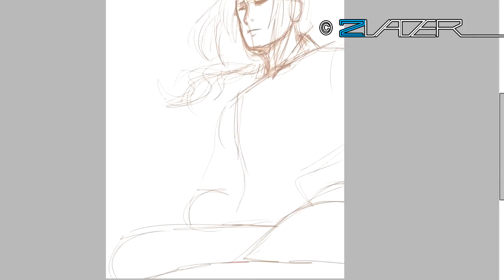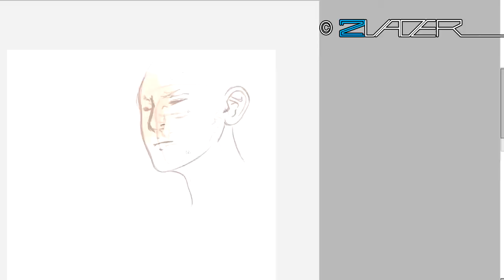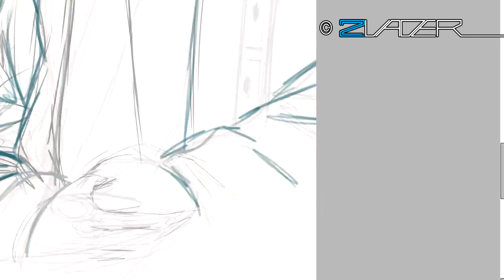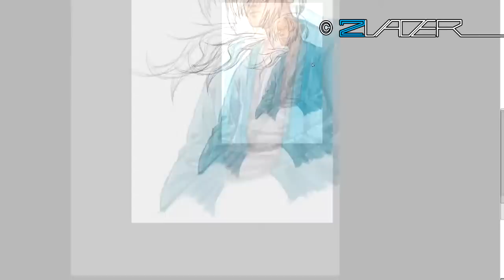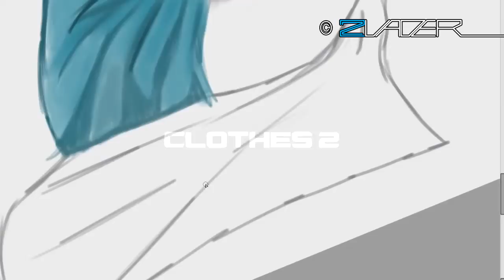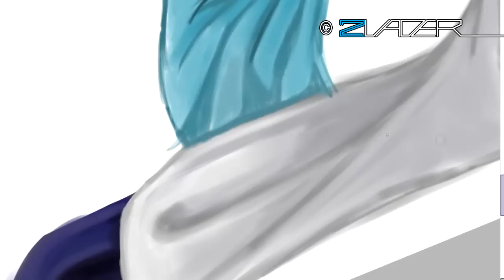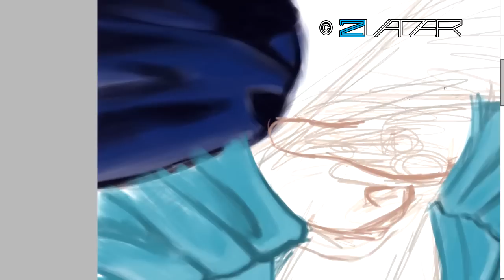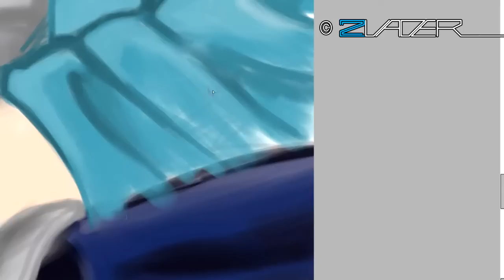Paint Tool Sai Tutorial - Let's Paint Manga - A Brushy Wuxia Artwork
Here is my second "Let's paint Manga" video.
Altough I messed up some parts, I hope you like it.
Unfortunately I forgot to paint the flute XD, I'm really sorry for that.

This character is my interpretaion of HAN HSIANG-TSU, a charakter of a chinese legend.

You can also watch this artwork on my Deviantart-account:

P.S All painted all bymyself, the music is composed by myself!
Ich hab alles selbst gemalt, und die Musik hab' ich selbstkomponiert.
Somit besitze ich alle Rechte des Videos!